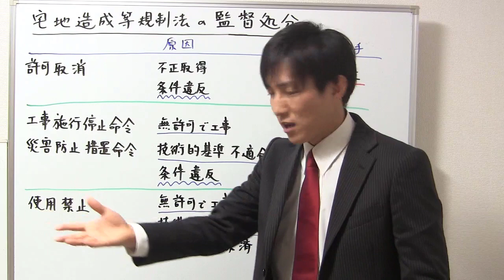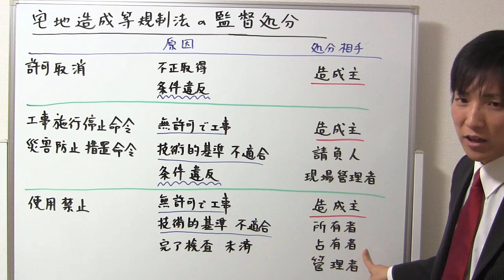宅地造成等規制法の許可取消し、施行停止命令、使用禁止命令